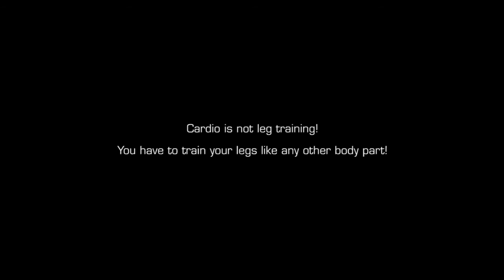Why Leg Training Is Important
Too many guys think that for training legs just doing cardio is enough or they don't think about leg training at all. In reality, leg training is important, not because of hormone levels etc., but because you need leg strength for real life situations and to make all parts of your body visually go together.